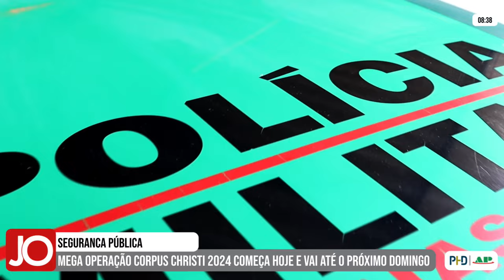MEGA OPERAÇÃO CORPUS CHRISTI 2024 COMEÇA HOJE E VAI ATÉ O PRÓXIMO DOMINGO EM MINAS GERAIS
| MINAS GERAIS |

A Polícia Militar de Minas Gerais em parceria com diversos órgãos de segurança deflagrou nesta quarta, às 7 horas da manhã, a Mega Operação Corpus Christi 2024. Saiba as informações na matéria: